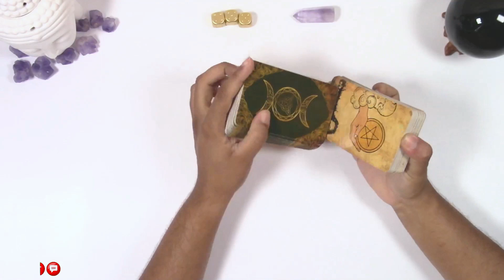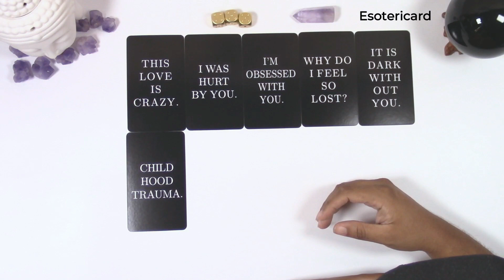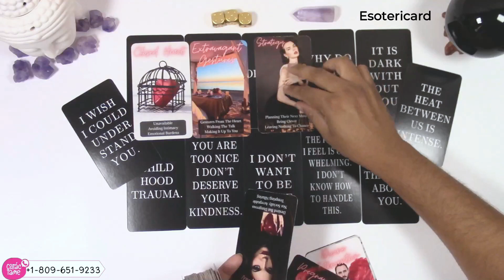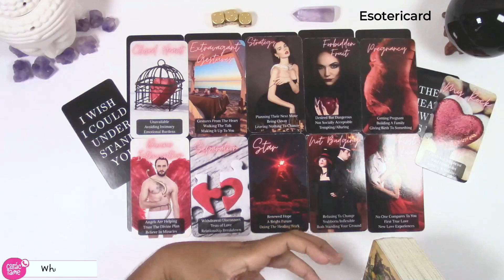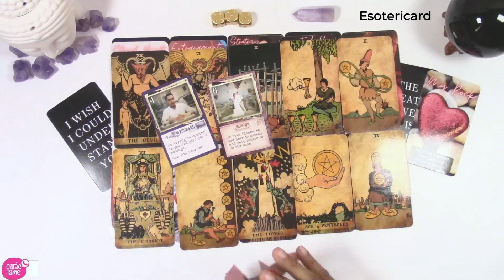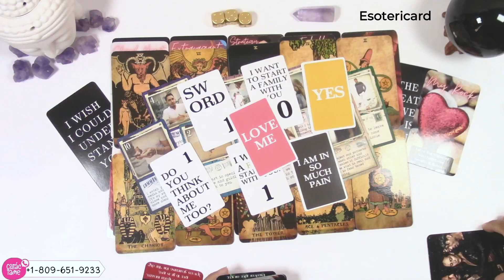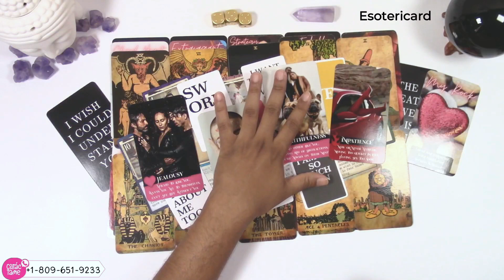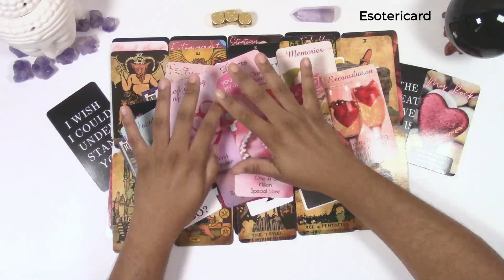WOW 🤯 OBSESIONADO/A CONTIGO ... ME SIENTO PERDIDO/A SIN TI | TAROT AMOR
WOW OBSESIONADO CONTIGO ... NO QUIERO ESTAR SOLO/A, PORQUE ME SIENTO PERDIDO | TAROT AMOR; 🔮 ¡Descubre las revelaciones emocionantes del tarot de amor para ti! Prepárate para un mes lleno de sorpresas, pasión y emociones intensas. Conecta con tu destino amoroso y encuentra las respuestas que buscas. ¡No te pierdas esta lectura impactante! 🔮